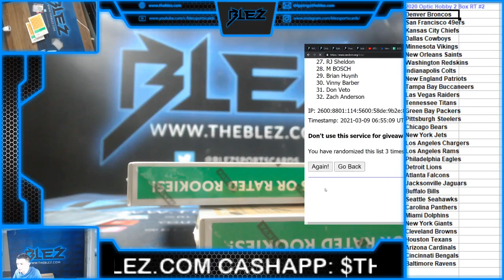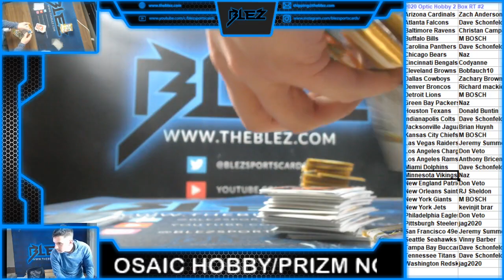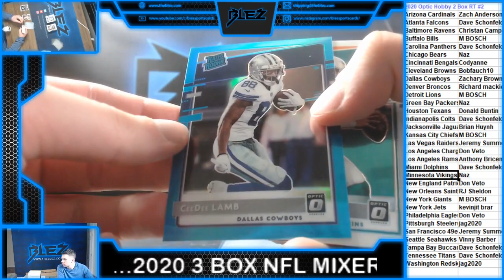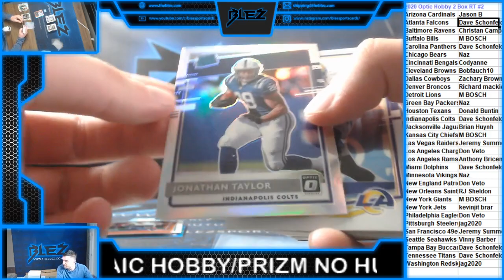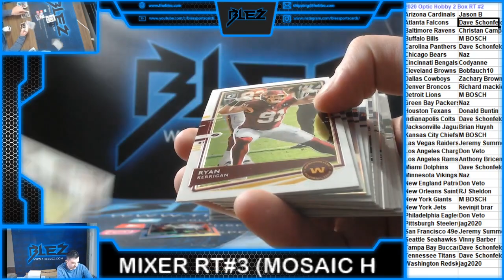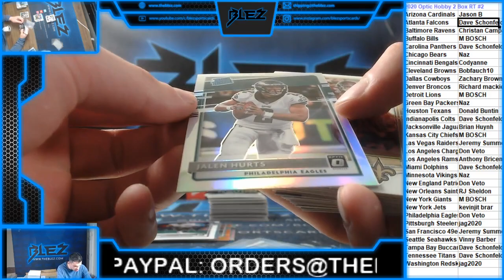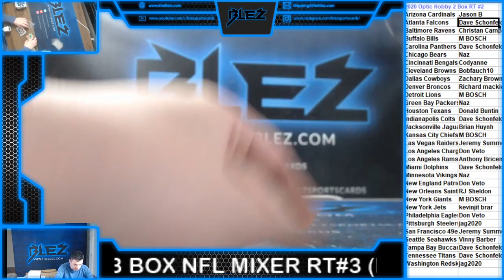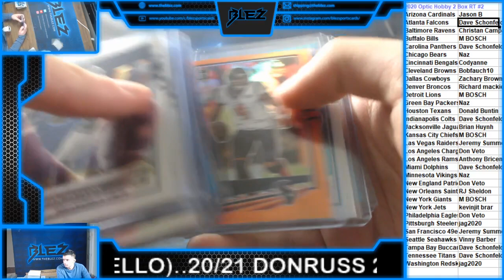2020 Optic Hobby Football 2 Box RT #2